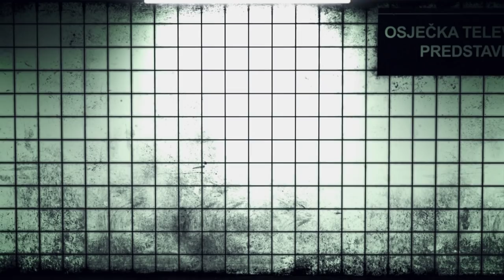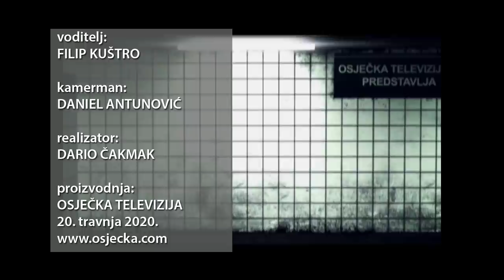V&P TRETMAN 20.04.2020. - Ljubić i Hedl